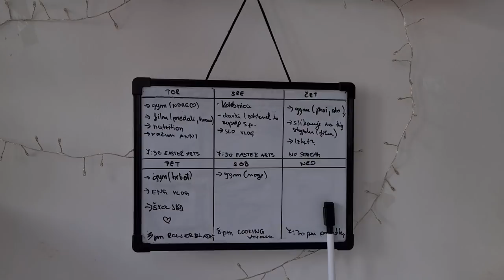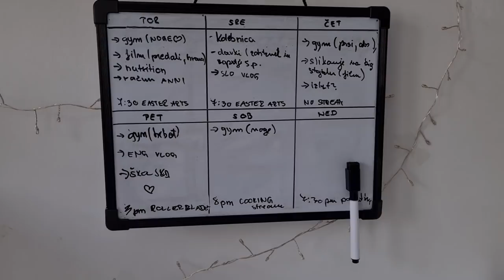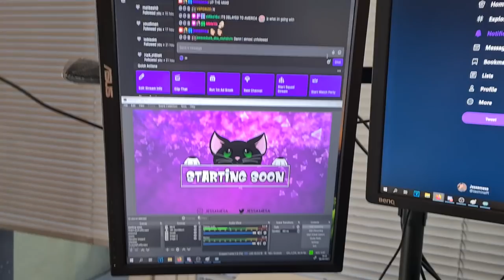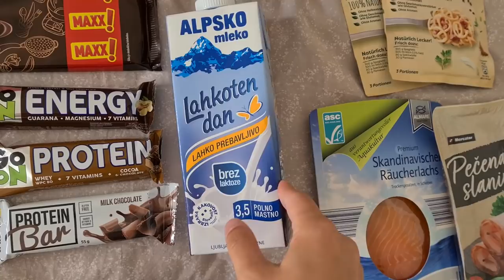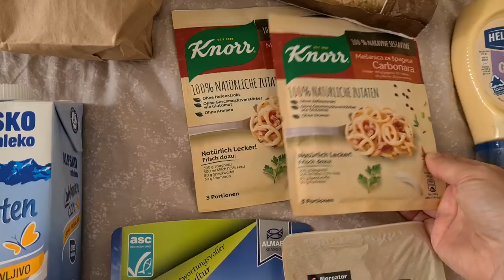HUGE GROCERY HAUL, CLEANING DAY | Vlog #22 | JESSAMESA